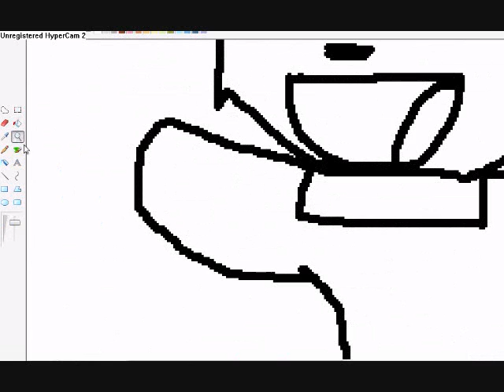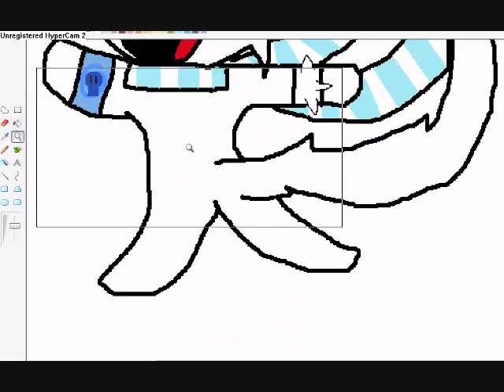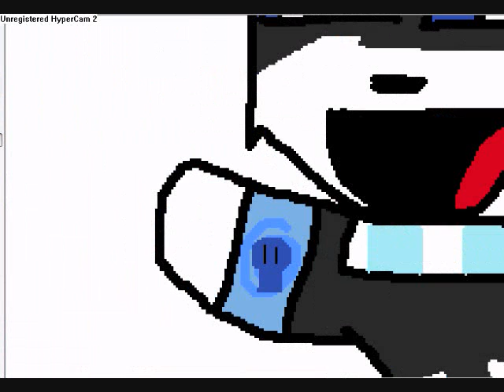branchy's true love XD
lol,her cupcakeXD